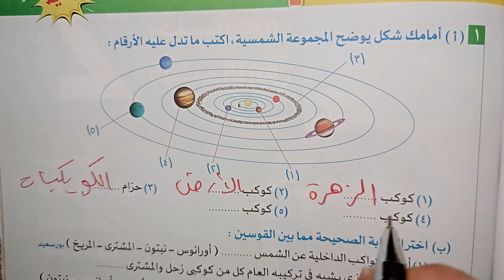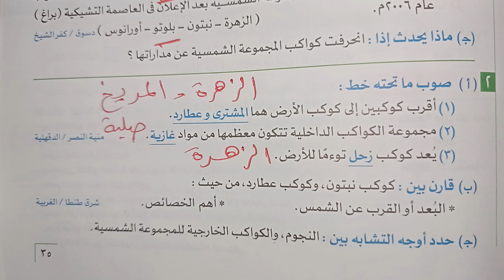حل امتحان درس مجموعتنا الشمسية اولى اعدادي ترم اول 2024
قائمة تشغيل اولى اعدادي ترم اول 2024